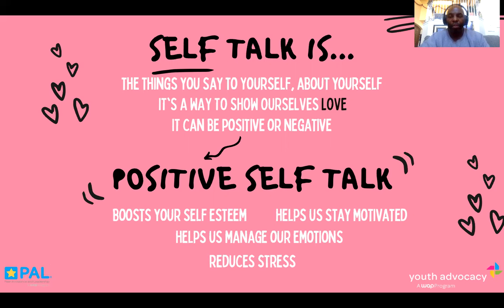Positive Self Talk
Your words matter – especially the ones you say to yourself❣️ Spread some self-love this month by using positive self-talk!